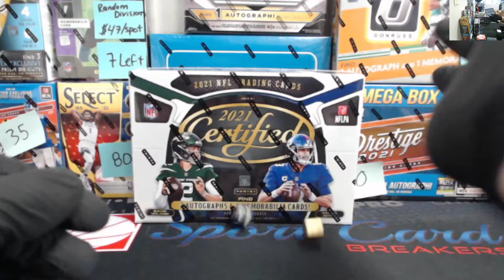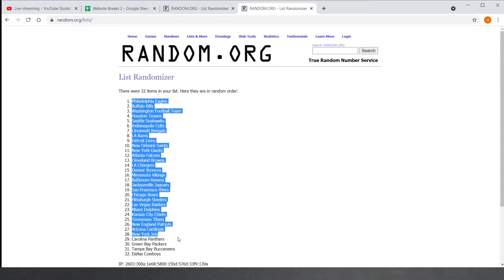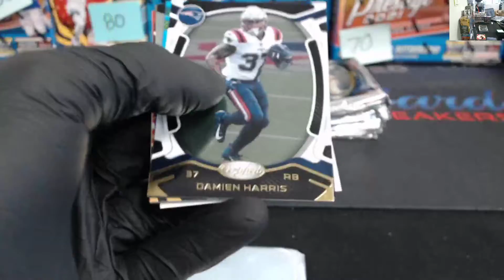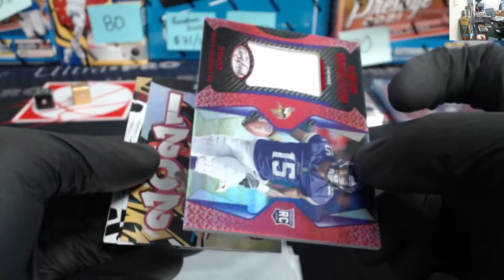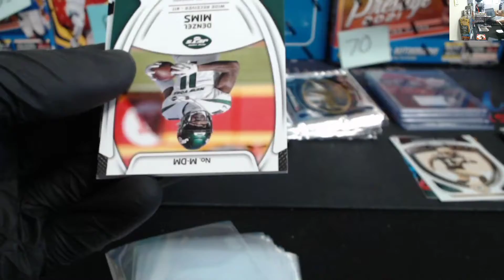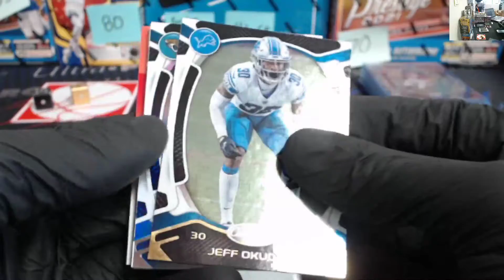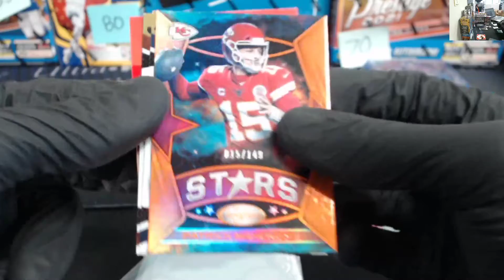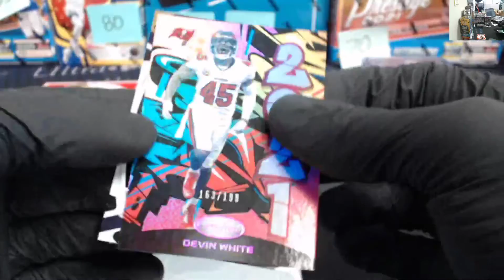2021 Certified Football 1 Box Random Teams Break #21, September 1st, 2021